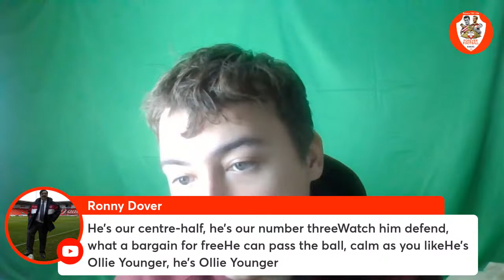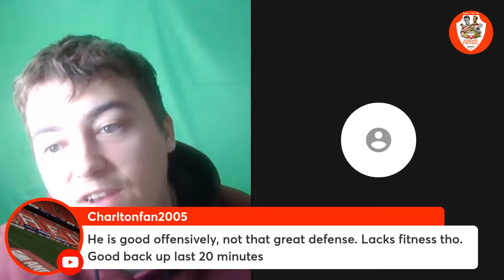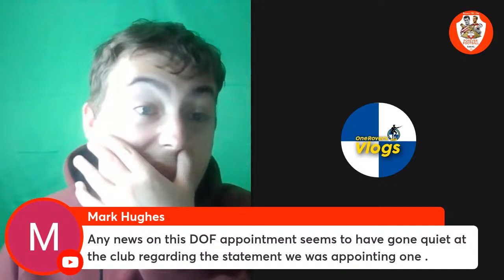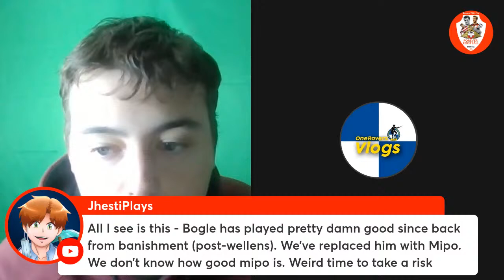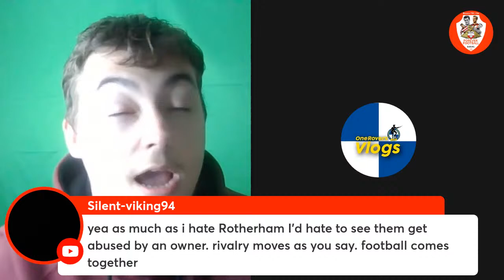BOGLE GONE! Two Deals DONE This Week! One More Signing? - January Transfer LIVE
Omar Bogle LEAVES for Hartlepool United! Two deals in this week! One more to go? More stories to come...

Rovers Till I Die 🔴⚪ Enjoy the video!